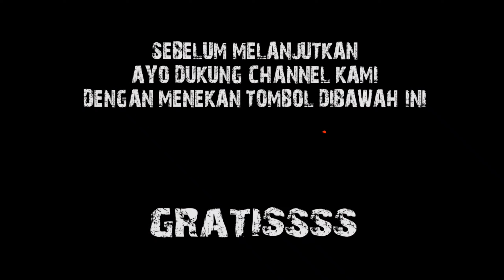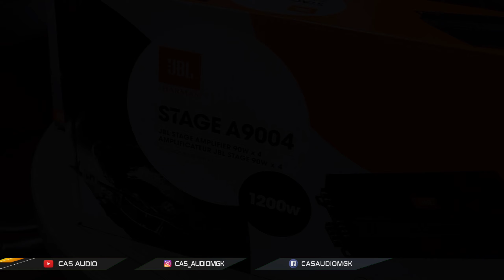GIL4..!! PROMO JBL HANYA 6jtAN.! LENGKAP SPEAKER, POWER & SUBWOOFER AKTIVE!!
Hallo guys.

Dikesempatan kali ini kita unboxing produk produk yang akan diadakan di pameran
JBL di pik 2

kira kira produknya apa aja yah
dan brpa harganya ??

Tanpa berlama lama langsung aja

EMEJING GENK !!

𝐂𝐀𝐒 𝐀𝐔𝐃𝐈𝐎